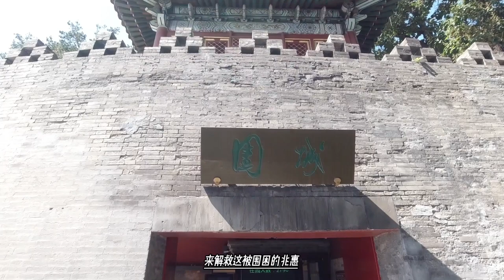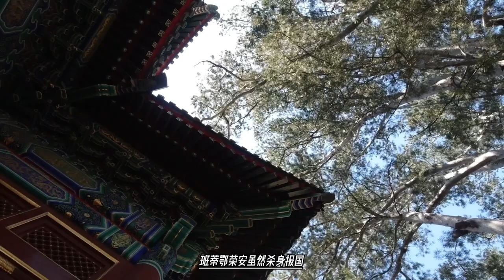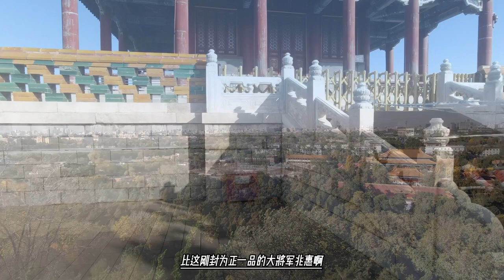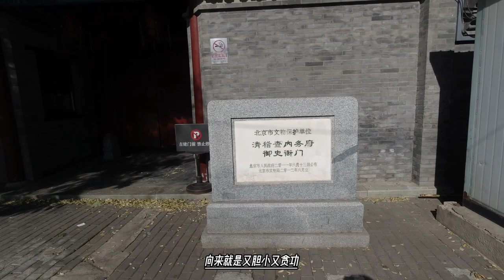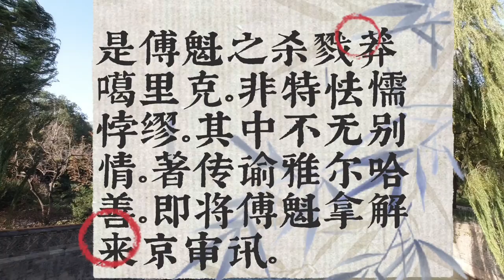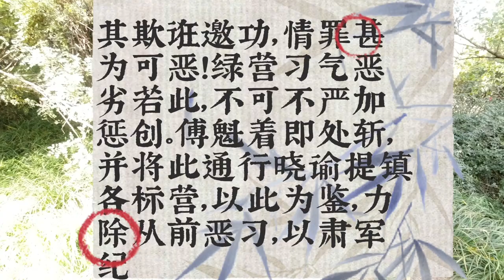清准战争为什么不重用绿营兵，乾隆给你答案，怕死贪功不可用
那么傅魁带着一千绿营兵，撞上了莽噶里克，莽噶里克带了多少人呢？是三十二个人，他是准备进入内地，探听自己被清军抓获的儿子白和卓的消息，没想到就被傅魁给逮住了，傅魁对莽噶里克是“执而杀之”，就是抓住后就给杀了。
这件事上报给乾隆后，乾隆是大为火光，为什么呢？因为“莽噶里克为叛首，当谳定行诛”，谳，音yàn，审判定罪的意思。也就是说，这个莽噶里克是叛乱头目啊，应该抓获后押送到北京问罪示众啊，你明明抓住他了，为什么还擅自就杀了？问题的重点是你傅魁特么带了一千人好吧？莽噶里克才三十二个人，又不是双方旗鼓相当，对砍的时候砍死的，所以根本没杀的必要啊？！这完全是为了邀功而胡作非为。